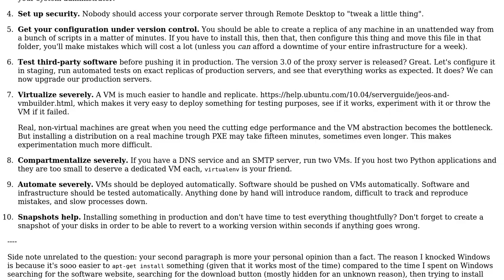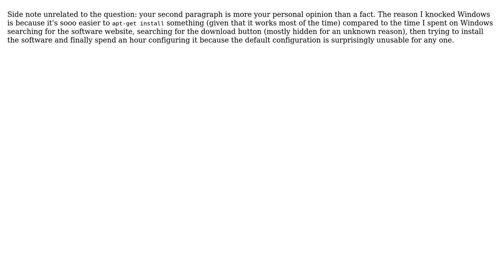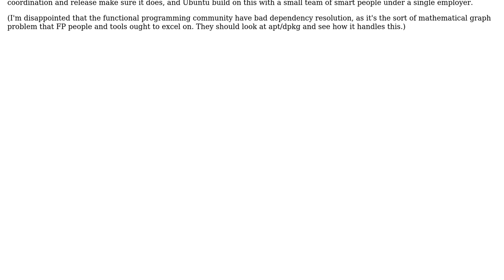Software Engineering: Has anyone nailed dependency management? (2 Solutions!!)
Software Engineering: Has anyone nailed dependency management?

With thanks & praise to God, and with thanks to the many people who have made this project possible! | Content (except music & images) licensed under CC BY-SA | Music | Images & others | With thanks to user pjc50 user Mario T. Lanza user Arseni Mourzenko and the Stack Exchange Network Trademarks are property of their respective owners. You are responsible for your own actions.